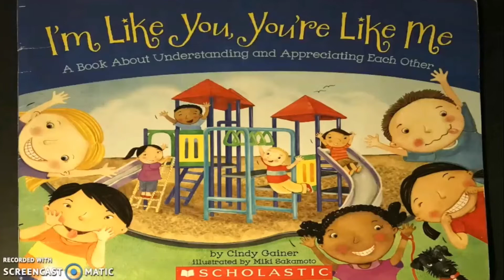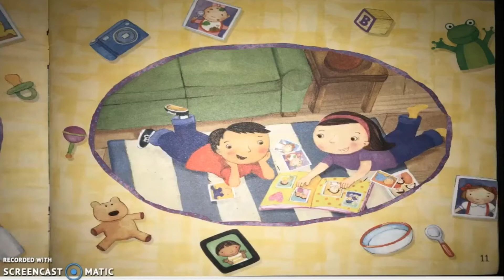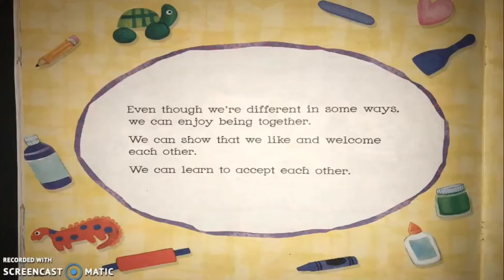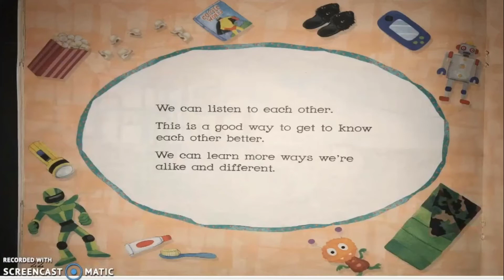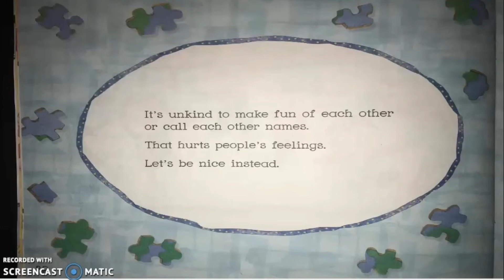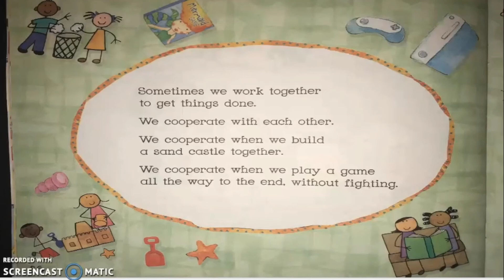I'm like you, You're like me Story Time